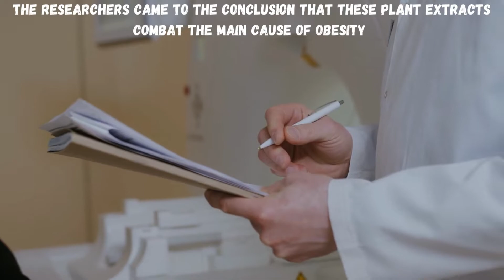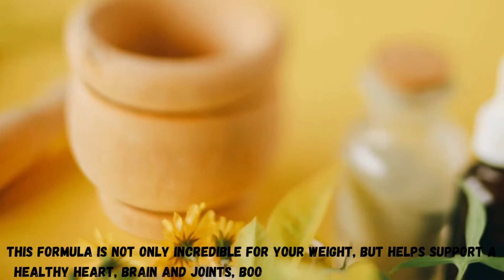🔴 THIS NATURAL REMEDY FIGHTS THE FAT RESISTANCE HORMONE ┃Lose Weight With These Herbs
THIS NATURAL REMEDY FIGHTS THE FAT RESISTANCE HORMONE

Getting rid of your belly bulge is important for more than just vanity’s sake. Excess abdominal fat-particularly visceral fat, the kind that surrounds your organs is a predictor of heart disease, Type 2 diabetes, insulin resistance and some cancers.

If diet and exercise haven’t done much to reduce your belly , then your hormones, and other genetic factors may be the reason.

Trying to find a solution to this problem, a group of american scientists studied for two years the population of a village in indonesia, and they came to the conclusion that the people there had a very low percentage of obesity even in older people.

Their diet was rich in certain types of local herbs and plants, which were studied later. the researchers came to the conclusion that these plant extracts combat the main cause of obesity and act on the regulation of hormones, especially the hunger hormone.

 It’s more powerful and more effective than any diet or exercise. This formula is not only incredible for your weight, but helps support a healthy heart, brain and joints, boosts energy levels, and much more, so you’ll also be improving your overall health at the same time.

Biotox Gold is an all-natural liquid weight loss supplement formulated with 20 plant extracts and detoxifying nutrients such as Malabar Tamarind, Panax Ginseng, Grape Seed Extract and many others.

This formula comprises all-organic ingredients that ensure weight loss by increasing cellular metabolism.

This supplement goes beyond weight loss expectations and helps other organs like the heart, brain, and joints better function while providing more energy for the body and hindering your overwhelming appetite, so you’ll also be improving your overall health at the same time.

First, by regularly using Biotox Gold, your system’s energy levels improve, which aids a more active daily routine. Second, it boosts fat conversion into glucose, and further calorie burning.

Biotox Gold eliminates the extra fat along the stomach that can be quite difficult to eliminate. Through detoxification with the right ingredients, this formula can purge the unwanted substances that  inhibit the body’s ability to lose weight.

These liquid drops are non-GMO with no additives, tested and safe, there are no dangerous stimulants or toxins.

Now I will tell you how to use it, For best results, take 10 drops of Biotox Gold, 3 times a day for optimal energy and weight loss support. it comes with 60-day money back guarantee. According to the Biotox Gold creator, no strict diet or hardcore workout is necessary for this product to work.

lose fat,hormones,hormones and fat loss,fat loss,hormones and weight loss,weight loss weight loss,supplements for weight loss,exipure supplement reviews,weight loss supplements